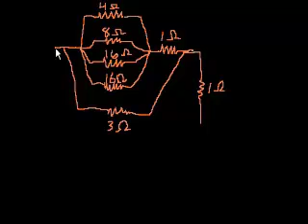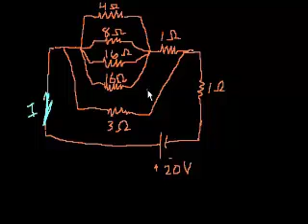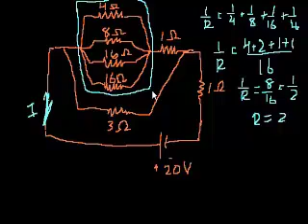الدائرة الكهربائية (جزء 4)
Circuits (part 4)
يتناول هذا الفيديو مسائلة الايجاد التيار والمقاومة الكلية للدائرة كهربائية تتضم مقاومات على التوازي واخرى على التوالي
شكر خاص لمؤسسة شركاء في التنمية المستدامة -- فلسطين